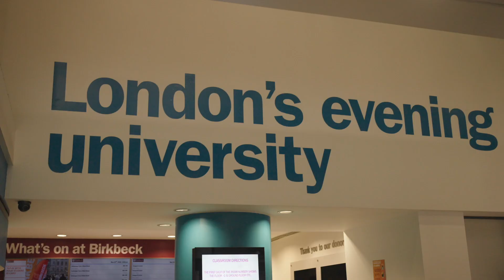Student life at Birkbeck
Current students share their experiences and thoughts about student life at Birkbeck. They talk about Birkbeck's central London location that offers access to excellent cultural venues, restaurants and nightlife, and also share their experiences of making friends through their studies, clubs and societies.

Apply to study an undergraduate course this September via UCAS Clearing